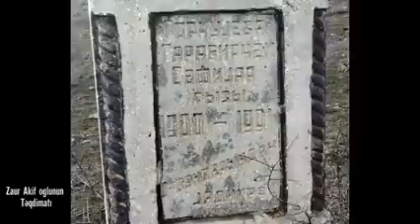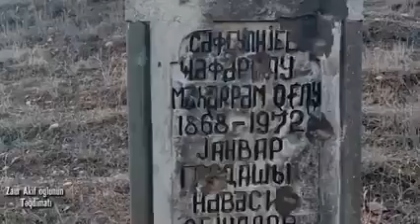Qubadlı rayonu Sarıyataq kənd qəbiristanlığı 2021. Əsgər Vahidoğlu